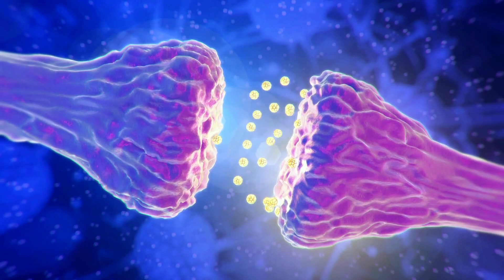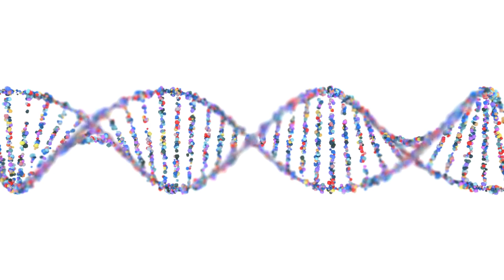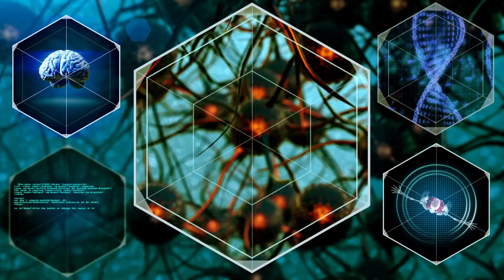CAN MONKEYS TALK?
RESEARCHES HAVE TRIED TO FIND OUT IF THE APENS THAT ARE CLOSE TO THE HUMAN SPECIES HAVE LANGUAGE SKILLS OR CAN GAVE LANGUAGE SKILLS. IN THIS SECTION, IT HAS TRIED TO GIVE YOU INFORMATION ABOUT THE RESEARCH DONE ON THE ABILITY TO TALK AND COMMUNICATE LIKE HUMANITY